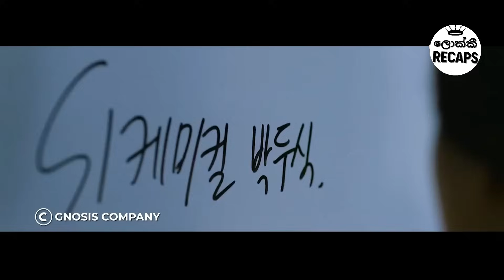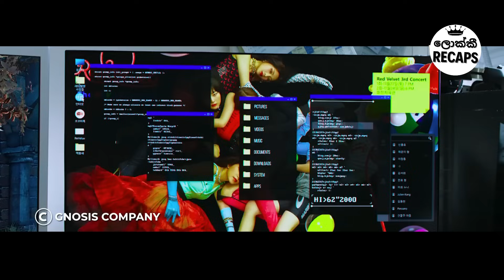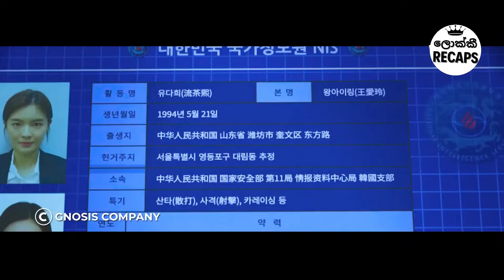මෝඩයෝ දෙන්නෙක් වගේ වෙස්වලා ගත් ‍රහස් පරීක්ෂකයෝ ඩබල | Ending Explained Sinhala | Sinhala Movie Review